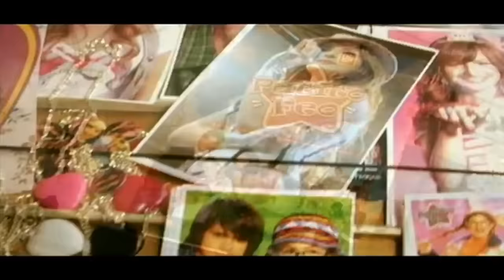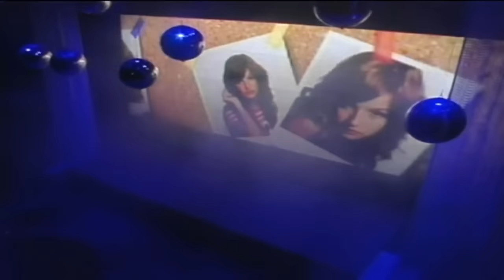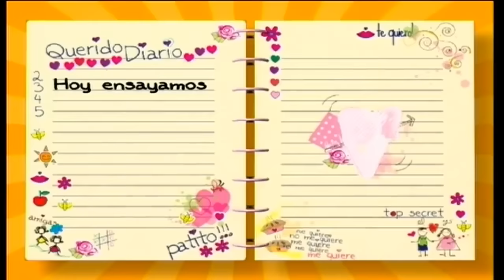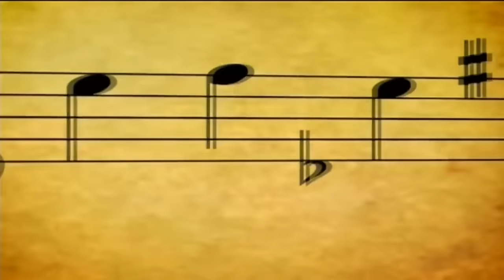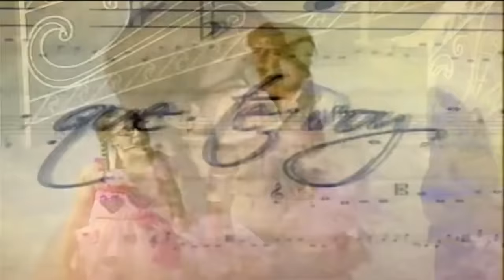Patito Feo la historia más linda en el Teatro (2007) - DVD Completo HD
Todos los derechos son reservados a Ideas Del Sur y Televisa ©